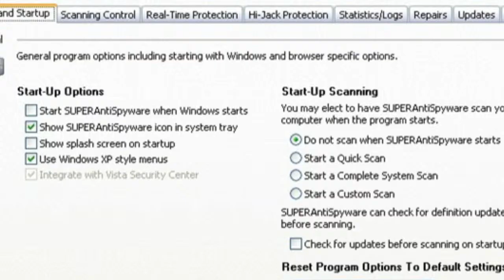Bitdefender Promo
Bitdefender Antivirus 2014 Promo